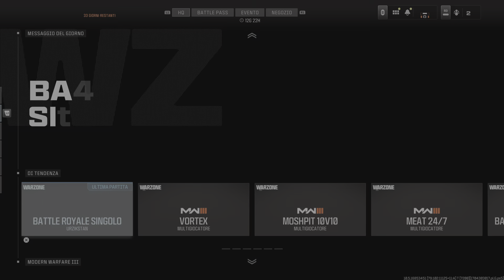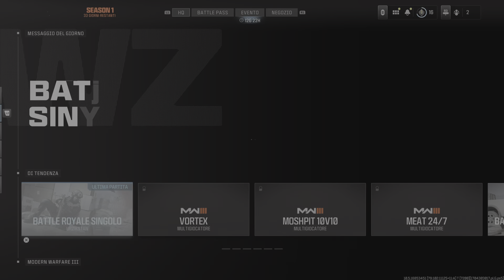Call of Duty pepinoaudace soldier 4